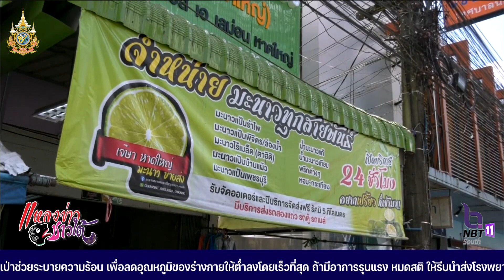สภาพอากาศร้อน ส่งผลมะนาวสดในท้องตลาดราคาสูงขึ้นเกือบเท่าตัว